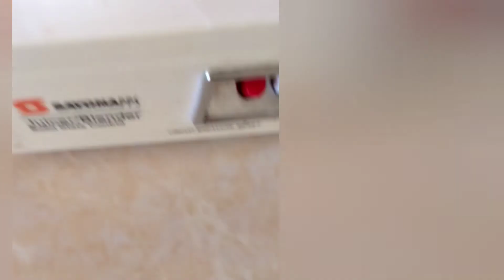7 Days Budgeted Breakfast - Tue